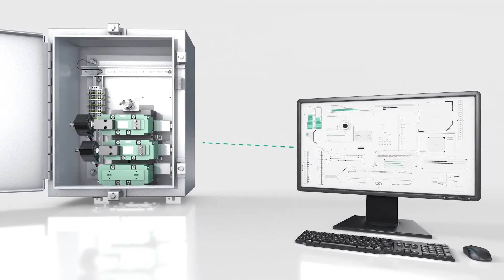Safety & Reliability - Identify Issues Before They Become a Threat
Emerson can help you identify minor issues before they become a problem. Rely on dependable solutions such as diagnostic feedback technology or critical process monitoring, let us help avoid unplanned shutdowns, increase yield and reduce costs.